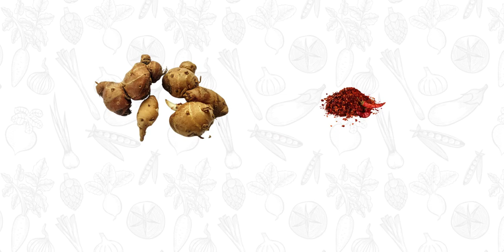PROMOSI BOJONEGORO 17 JULI 2024